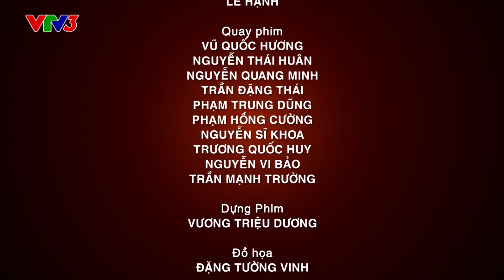Đồng hành cùng Vua đầu bếp 2014 - Tập 37 - Thịt kho trứng - Thu Thủy